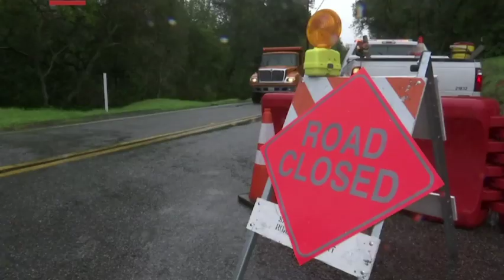California storm deters traffic, but not tourists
More rain, snow and wind hit the West on Wednesday, flooding roads, toppling trees and cutting power while raising threats of debris flows from wildfire scars. But while the weather impacted travel, some tourists were undaunted.(Feb. 13)